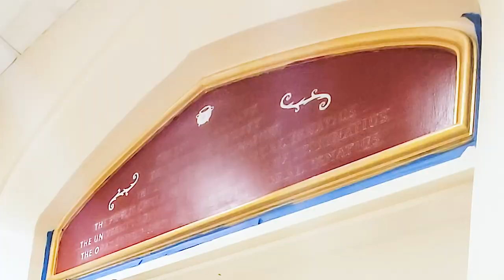🐺 WOLF LIKE ME - mural timelapse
The Office of University Advancement at the Loyola University of New Orleans commissioned the CRATE team to deliver a bold mural rooted in the campus tradition.

After seven long grueling days of hand painting 🎨 a scary tornado scare 🌪 and plenty of caffeine ☕️, the CRATE team pulled through and called this wolfpack project a wrap!